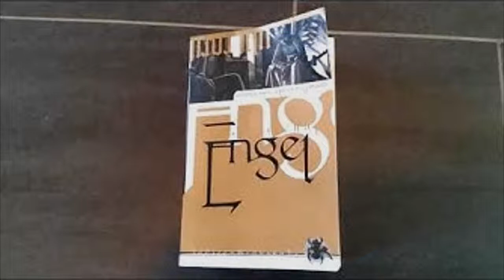[Lesung] Engel: Hiobs Botschaft - Fegefeuer - Kapitel 15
3. überarbeitete Neuauflage 2004